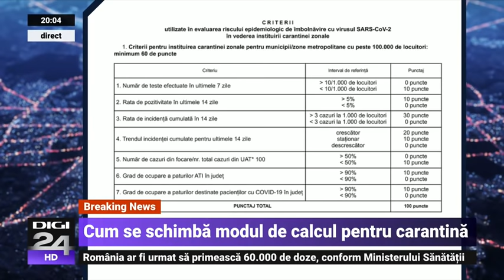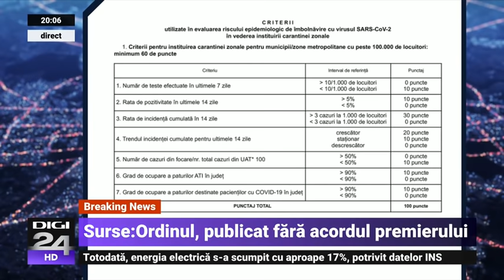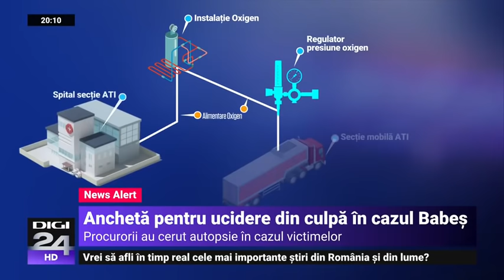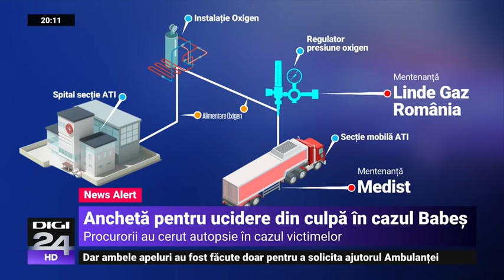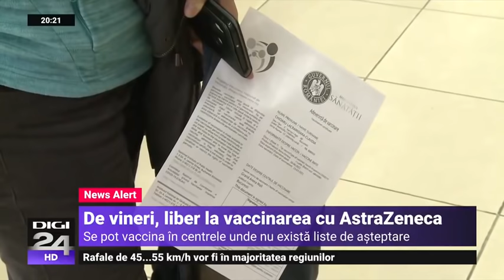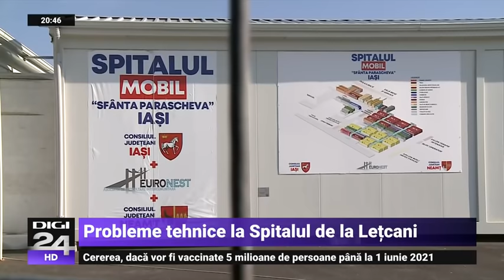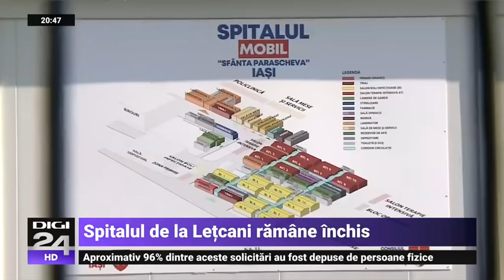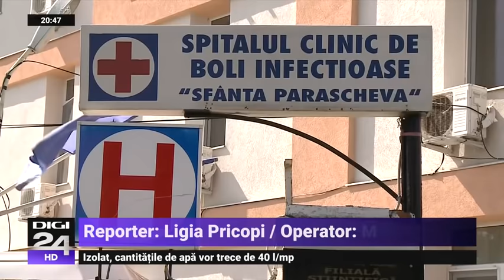Ordinul Andreei Moldovan, de care nu știa nimeni, prevede noile criterii pentru carantinare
Ordinul semnat de secretarul de stat din ministerul Sănătății Andreea Moldovan, care prevede noile criterii pentru carantinarea unei localități, a fost publicat în Monitorul Oficial fără informarea premierului Florin Cîțu, susțin surse guvernamentale, pentru Digi24.ro. De altfel, noile criterii nu au fost aduse nici în atenția altor decidenți politici și este pe cale să genereze un adevărat scandal în coaliție. Premierul Florin Cîțu ar putea cere demiterea secretarului de stat, mai susțin sursele citate. Secretarului de stat îi este reproșat și faptul că în conferința de presă de marți, de la Ministerul Sănătății, nu a anunțat nimic despre ordinul semnat.

00:00 Locuri ATI
3:30 Ordinul care prevede carantinarea localităților
7:25 Audieri după tragedia din tirul ATI
11:19 Cum au comunicat Vlad Voiculescu și Raed Arafat
11:59 Familia Vlădescu deține firma de mentenanță a tirului ATI de la „Victor Babeș”
21:40 Profesorii care nu sunt vaccinați ar putea preda doar online
23:06 Scandal cu Diana Șoșoacă
27:53 Autografului lui Haaland, donat unei asociații
43:33 Percheziții DNA la Jandarmeria Română
45:21 Spitalul modular de la Lețcani rămâne închis
48:09 Johnson&Johnson nu mai aduce vaccin în Europa

Jurnalul de seara din data de 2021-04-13 orele 20:00-21:00. Un talk show difuzat de Digi24 HD, de luni până joi în Prime Time şi prezentat de Cosmin Prelipceanu. Toate subiectele zilei sunt dezbătute alături de invitaţii din platou. Luni seara, invitat este analistul Cristian Pârvulescu, iar joi, reputatul jurnalist Cristian Tudor Popescu vine în studioul Jurnalului de seară. Principalul talk show de la Digi24 respectă valorile de echilibru, echidistanţă şi imparţialitate ale postului.